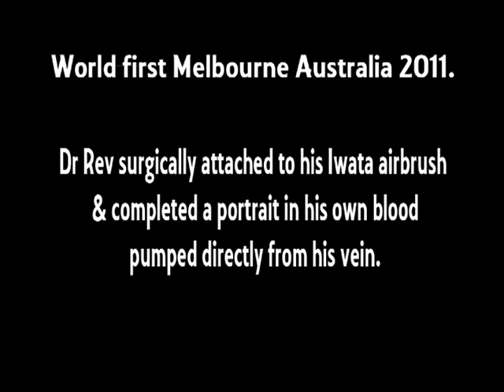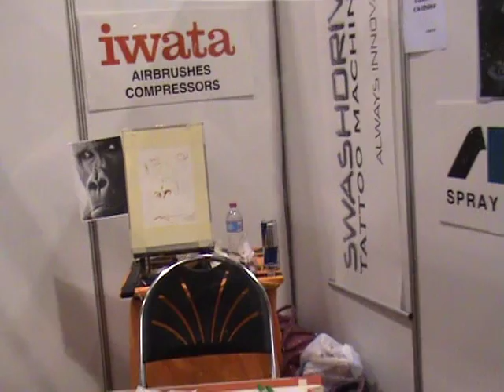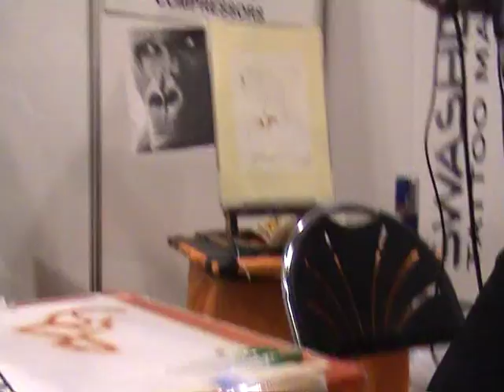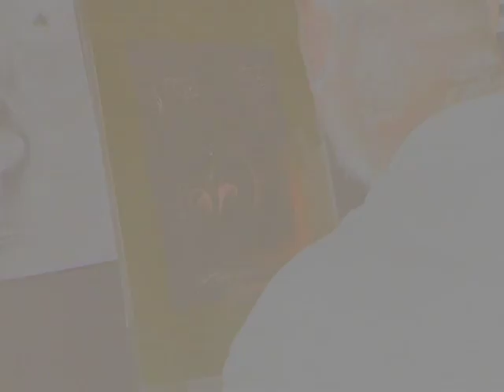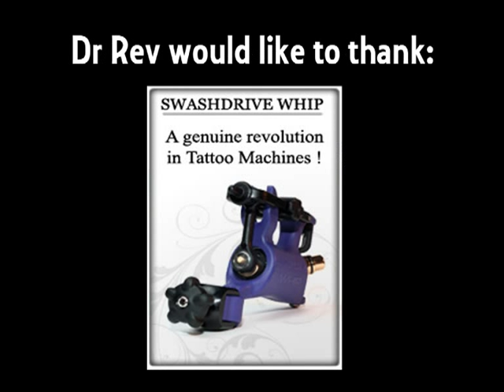Produce_0.mpg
Dr Rev's world first in Melbourne Australia. Where he had an Iwata airbrush surgically attached to the vein in his arm and painted a gorilla portrait live in front of 2000 people with the blood flowing from his body.